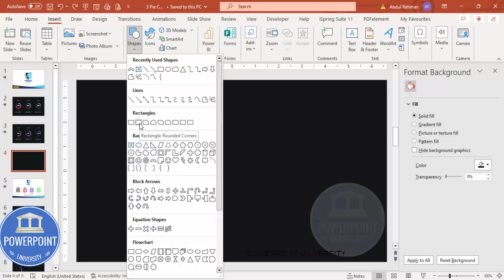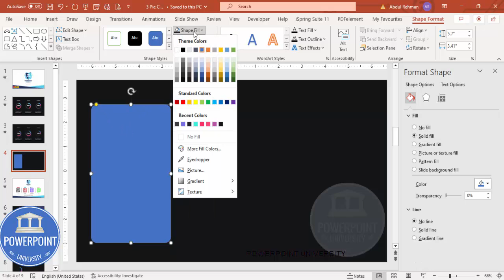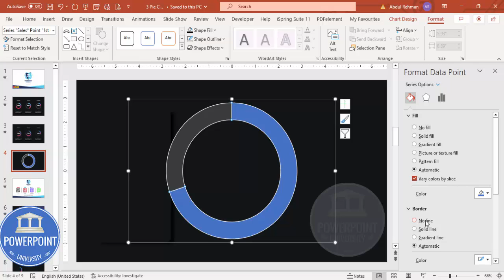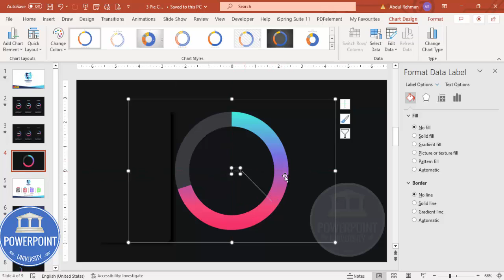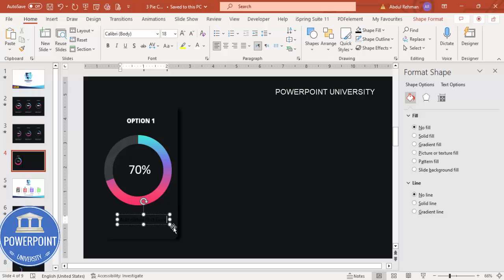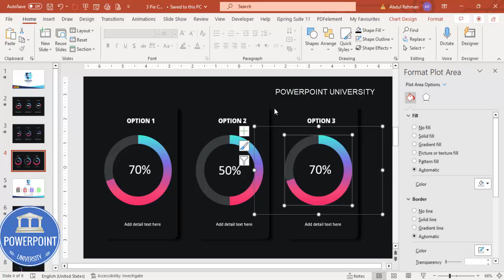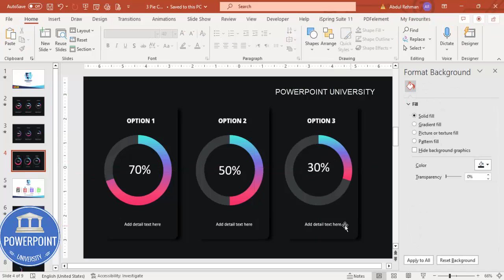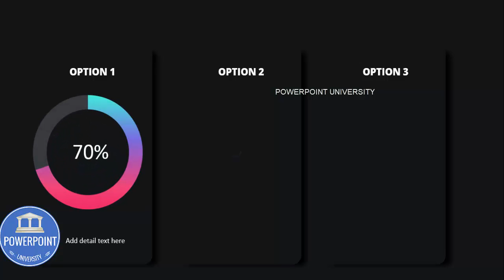Create Gradient Doughnut Chart Design Slide in PowerPoint | Tutorial 1013 | Free Template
(🚫This is copyrighted content and cannot be uploaded or reproduced on YouTube without the consent from the content owner, You are free to use it for personal purposes)

Creative PowerPoint presentation templates are designed to help you present your best. Download the templates for free and make a wow factor in your presentations.

You can get all the tutorials from basic to intermediate to advanced levels.